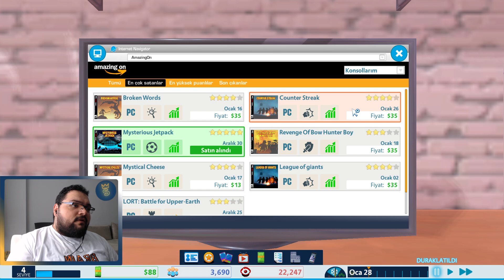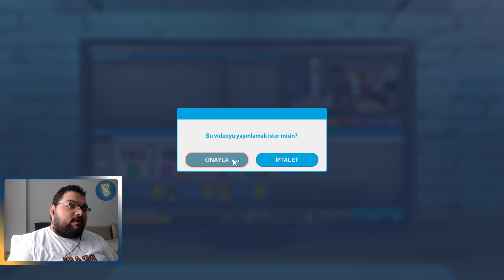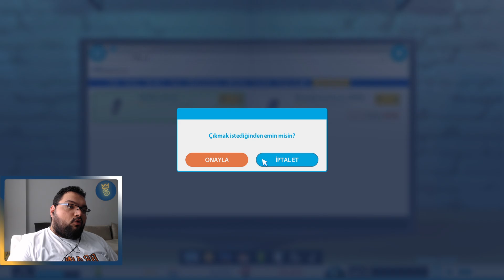OYUNLARI SÖMÜREN ADAM / YouTubers Life Türkçe Oynanış 2023 - Bölüm 5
YouTubers Life Türkçe Oynanış Videosunda , YouTubers Life Nasıl Oynanır Sorusunun Yanıtını Aradığımız , YouTubers Life Rehber Tadında Bölümle Karşınızdayım. YouTubers Life Türkçe Yama İle Oynayabileceğiniz Bir Yapım. YouTubers Life YouTube'un Kralı Olmaya Çalıştığımız Bir Oyun. YouTubers Life En İyi YouTuber Olmaya Çalıştığımız Bir Simulasyon Oyunu. YouTubers Life İlk İzlenim Videosunda , YouTubers Life Hikaye Modunda İlerliyoruz. YouTubers Life Türkçe Oyna Serimizde , Eğlenceli Zaman Geçirmenizi Dilerim. Keyifli Seyirler.

Özel Açıklama